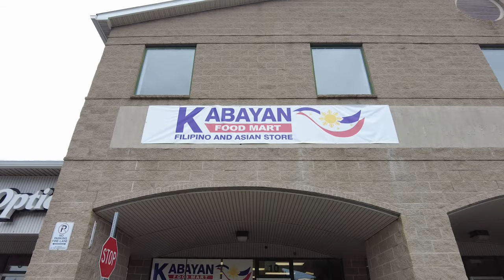Saan maganda mag-stay sa Halifax? Sa Downtown, Halifax ba talaga?🤔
Most of the common question, saan magandang magstay sa Halifax? As newcomer sa Halifax, saan ba perfect place to look for apartment? Halifax Downtown ba?